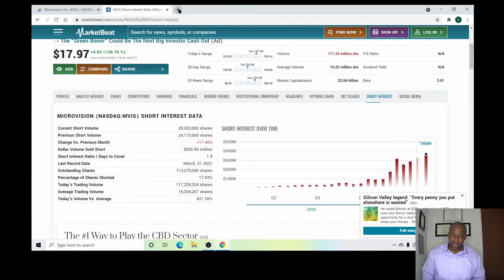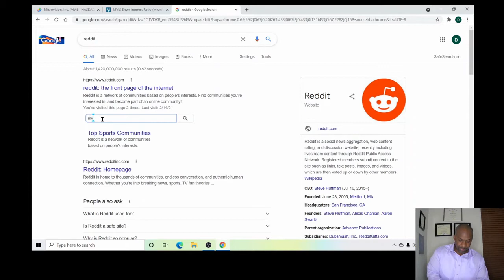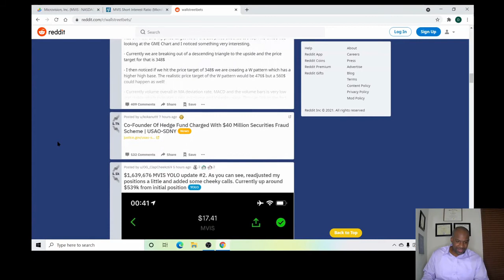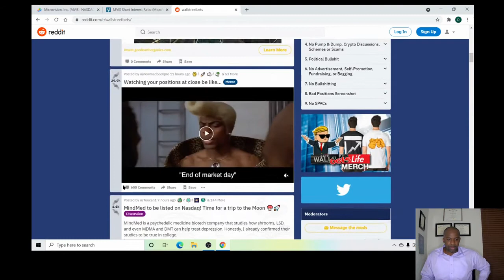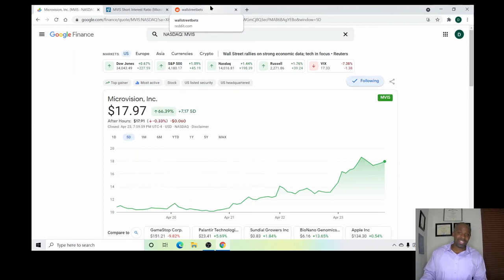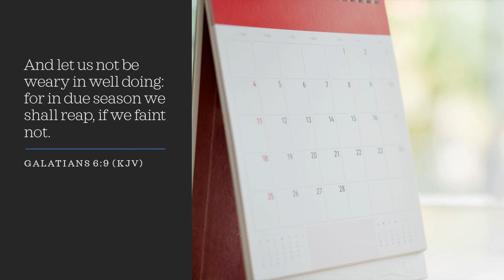MVIS IS UP BIG THIS WEEK! WHAT'S GOING ON? WILL IT LAST? MVIS🚀🔥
LET'S LOOK INTO THE HUGE RUN FROM MVIS THIS WEEK AND WHAT MAYBE BEHIND IT.

Webull Link: Open an account an deposit $100 to get 2 free stocks

Doctor’s Financial content is for education and entertainment only. Dr. V is not a financial advisor. Investing of any manner involves risk, including, but not limited to the risk of losing all of your principal investment. Dr. V will hold no liability for any losses incurred due to investing decisions made by any individual or group. All financial decisions made by viewers of this channel should be made with the guidance of a licensed/certified financial fiduciary